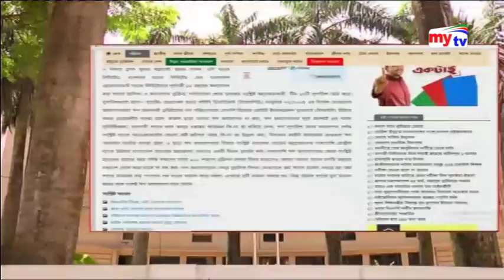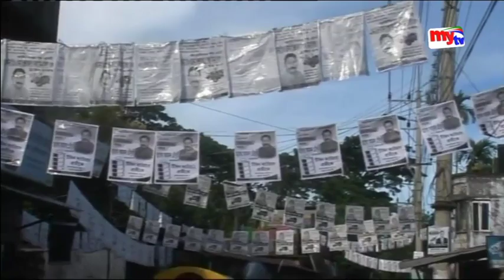Latest mytv News Update।09:30pm।Monday।16.07.18